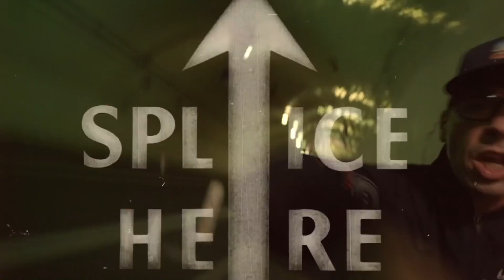Kaaris - Équipage (Clip Officiel) *FREEZY REACTION*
This Is My First Reaction To: Kaaris - Équipage (Clip Officiel)

Equipments Used:
My main Camera
My BackUp Camera
Ring Light